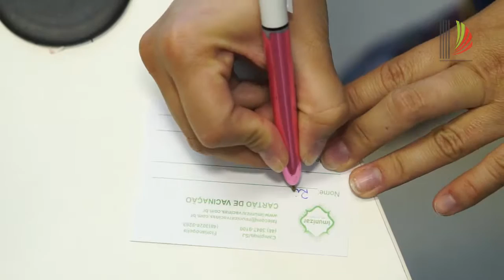Magistrados e servidores são imunizados contra a gripe